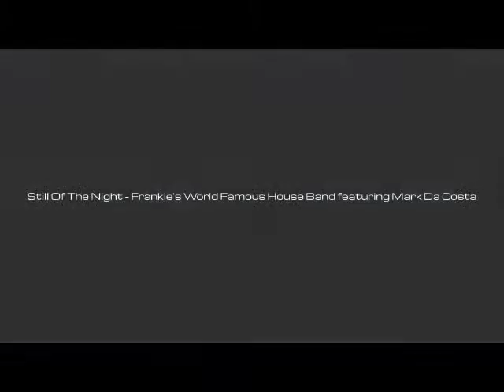Still Of The Night - Frankie's World Famous House Band featuring Mark Da Costa